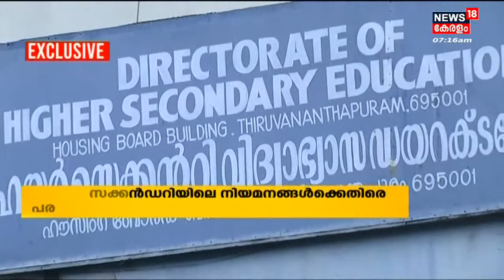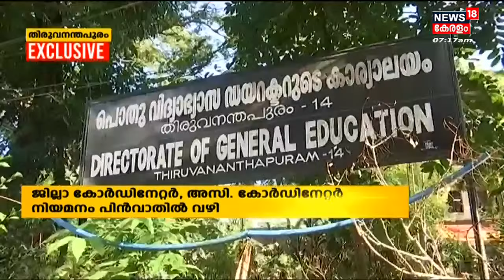Higher Secondaryയിൽ ജില്ലാ Co-Ordinatorമാരെയും Assistant Co-Ordinatorമാരെയും നിയമിച്ചത് പിൻവാതിൽ വഴി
Higher Secondaryയിൽ ജില്ലാ Co-Ordinatorമാരെയും Assistant Co-Ordinatorമാരെയും നിയമിച്ചത് പിൻവാതിൽ വഴിയെന്ന് പരാതി. നിയമനത്തിന് മാനദണ്ഡങ്ങളും യോഗ്യതയും നിഷ്കർഷിച്ചിട്ടില്ലെന്ന് വ്യക്തമാക്കുന്ന വിവരാവകാശ രേഖ പുറത്ത് വന്നു. Regional Officerമാരെ സഹായിക്കാനെന്ന പേരിൽ ആണ് ജില്ലാ കോഡിനേറ്റർ അസിസ്റ്റന്റ് കോഡിനേറ്റർ നിയമനങ്ങൾ.